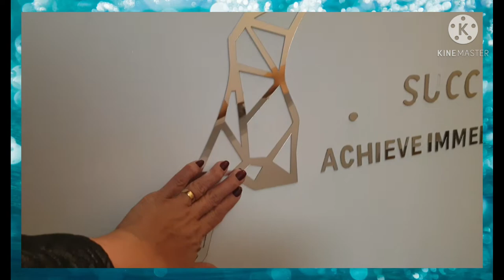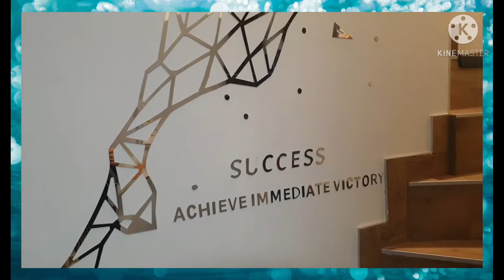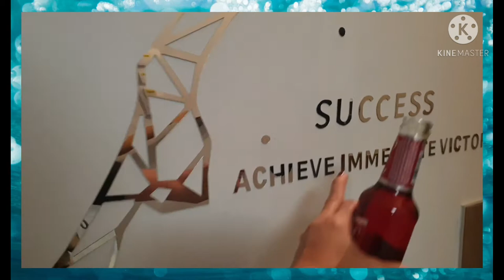House Tour, Strasshof, marra and eugene crib